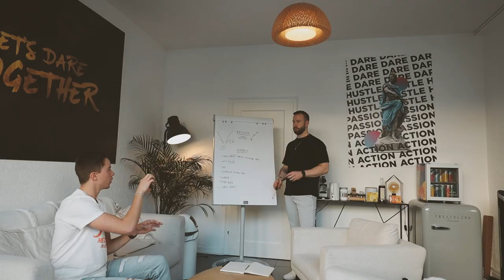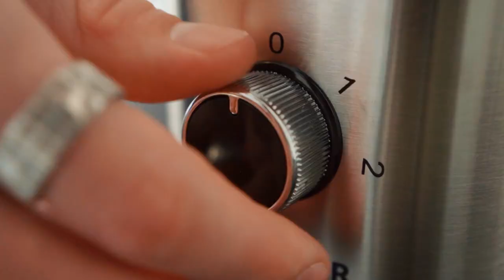On s'est trop vite emballé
Road To Success - Episode 73 Vlog​​​​​​​​​​​​​​​

Quel PLAISIR de vous partager ce vlog hebdomadaire ! J'espère qu'il vous plaira 💪 Je vous souhaite une superbe semaine, pleine de kiff, de passion et de projets !